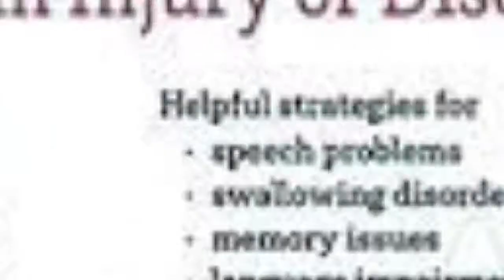A Caregiver's Guide to Communication Problems from Brain Injury or Disease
Today's Caregiver magazine and caregiver.com Editor-in-Chief Gary Edward Barg interviews authors and experts Barbara O'Connor Wells, PhD, CCC-SLP and Connie K. Porcaro, PhD, CCC-SLP about their important new book "A Caregivers Guide to Communication Problems from Brain Injury or Disease" with helpful strategies for everything from speech problems to language impairments.   Available at the Caregiver.com Bookclub, on Amazon, Barnes and Noble and Johns Hopkins University Press .